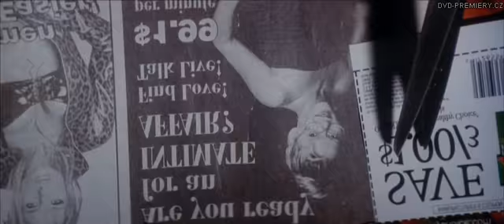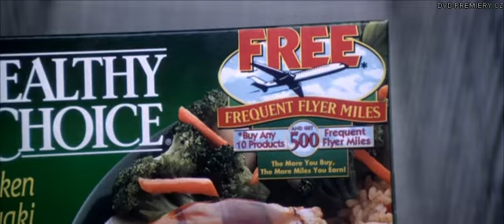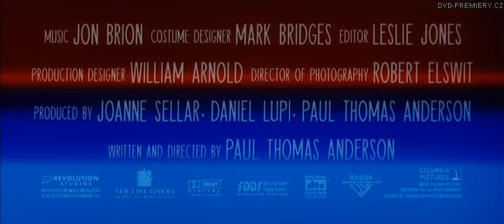Opilí láskou (2002) Trailer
(5000+ skladem DVD, HD BLU-RAY, 4K filmy).

Nesmělý starý mládenec Barry Egan (Adam Sandler), který je majitelem prodejny čistících zvonů, je podivín a občas ho popadne záchvat vzteku. Není divu - má sedm sester, které ho neustále zatěžují svými problémy, a nejspíš právě proto zůstává sám. Pak se však před jeho kanceláří objeví sympatická neznámá Lena (Emily Watsonová). Požádá ho, aby se postaral o její rozbité auto, a toto náhodné setkání je prvním krokem na romantické cestě za láskou. Film scenáristy a režiséra Paula Thomase Andersona získal na MFF v Cannes 2002 cenu za režii.

Punch-Drunk Love